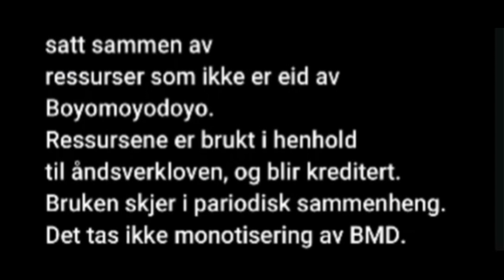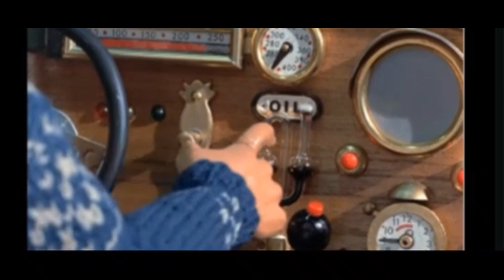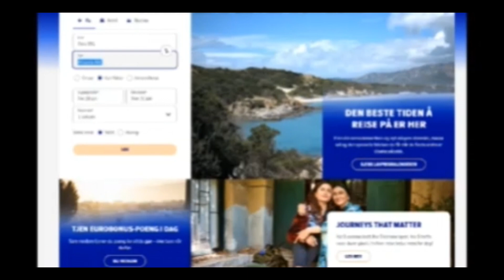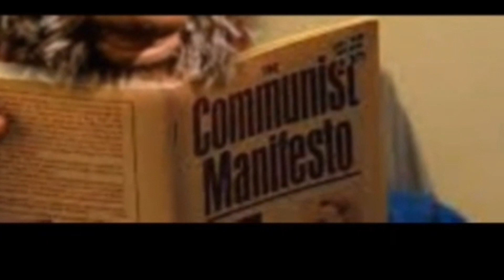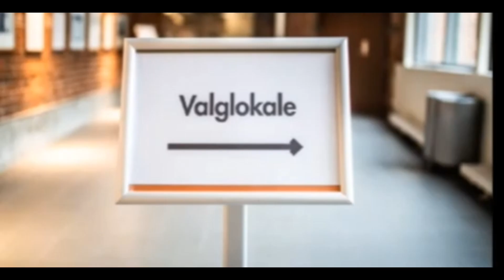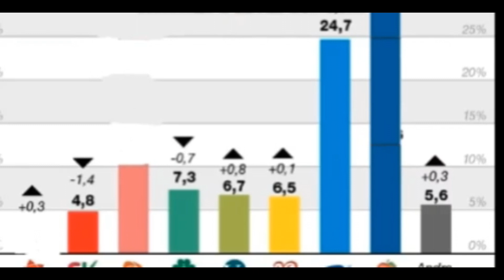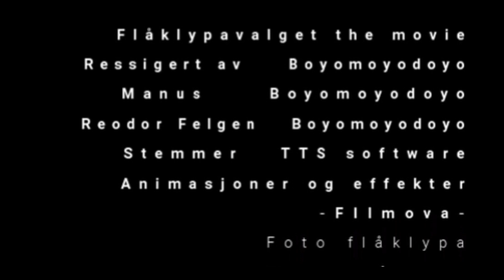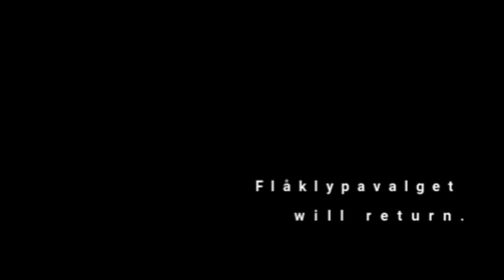Flåklypavalget the movie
Endelig er den her! Filmen som er masse random shit dyttet sammen til en halvtime som på en eller annen måte skal handle om lokalvalget i Norge.

Finn en øl og slå deg ned.